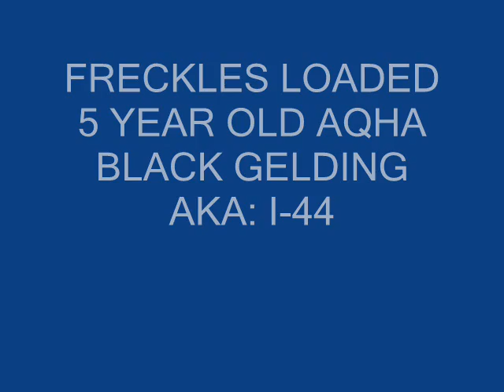44 barrel racing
barrel racing